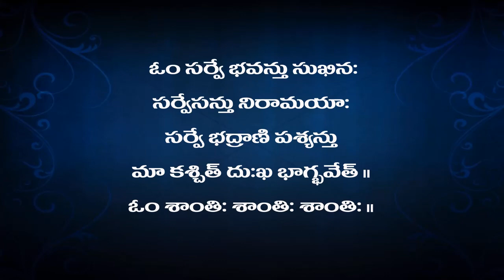Mandukyopanishad - Pravachanam 35 ( Advaita prakaranam - Kaarika 29 - 32 )